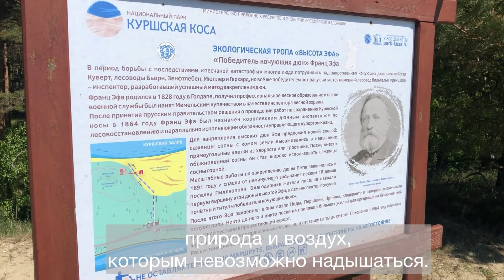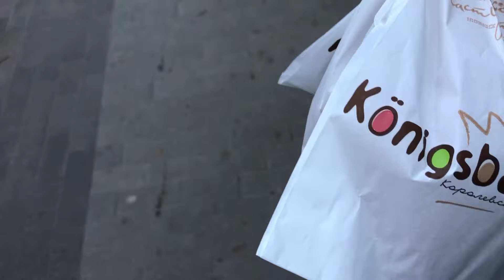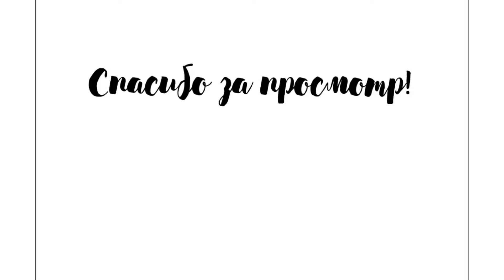Путешествие в Калининград | Без Слов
Взяв два рюкзака на троих, мы очутились в Калининграде.
Мы объездили всё. Куршская Коса произвела неизгладимое впечатление. Это прекрасное место - национальный парк, природа и воздух, которым невозможно надышаться.
Оказывается, путешествия по России могут быть тоже увлекательными.
Проходя в день 15 тысяч шагов, наше тело нас благодарит. Мы радуемся, что живем. Наверно это и есть заслуга минимализма - как мало нам нужно для счастья!

Гид : Как быть минималистом?
Стоимость: 250 рублей

Гид : Как создать минималистичный гардероб?
Стоимость :250 рублей

Гид: По расхламлению за 5 дней
Стоимость: 120 рублей